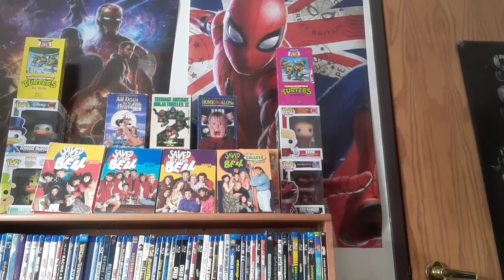Top 10 Favorite Saved By The Bell Episodes